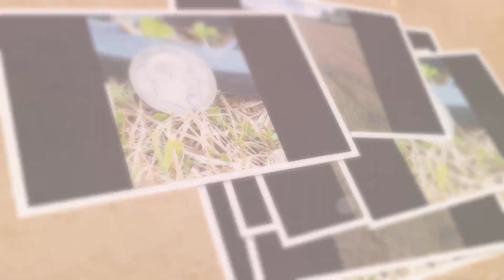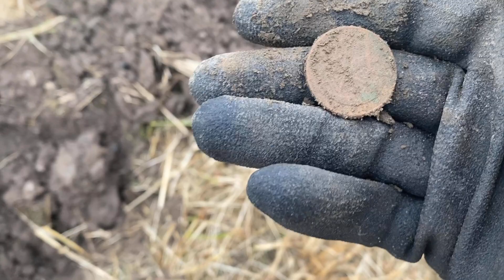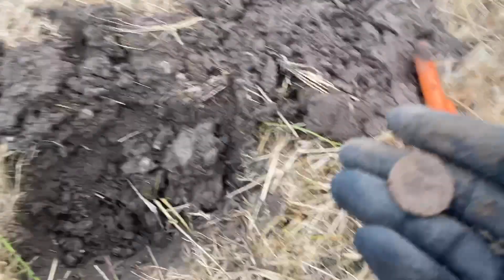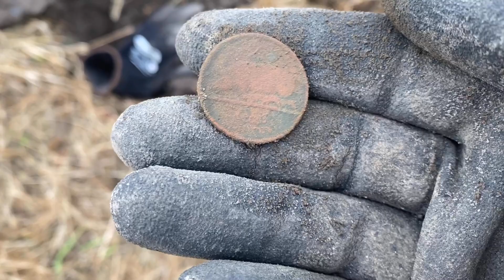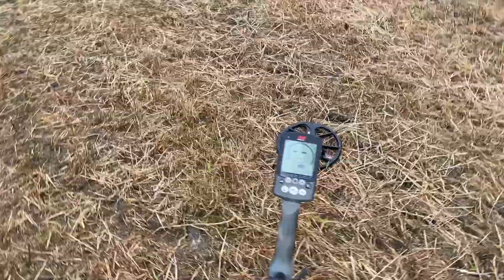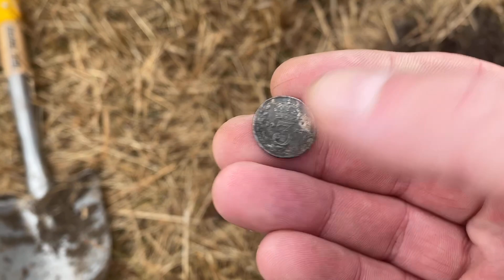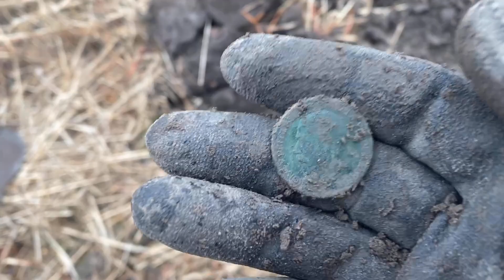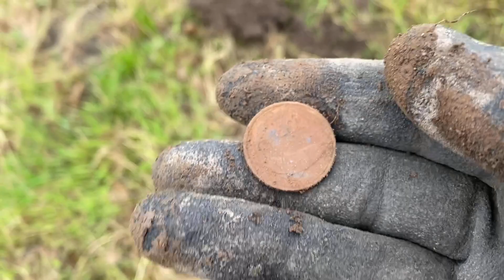Piękne srebro !!! I suchar roku który musicie usłyszeć !!!!!!!!!